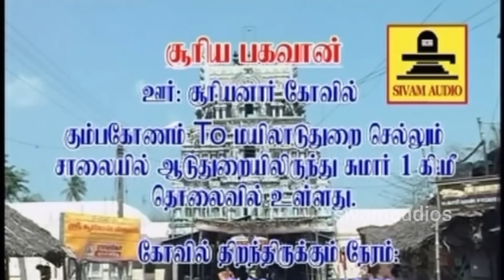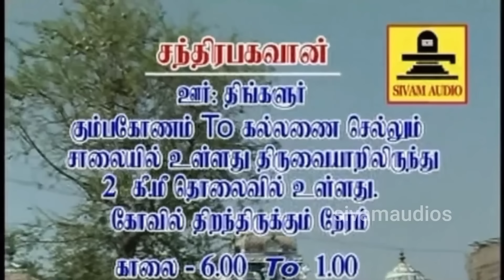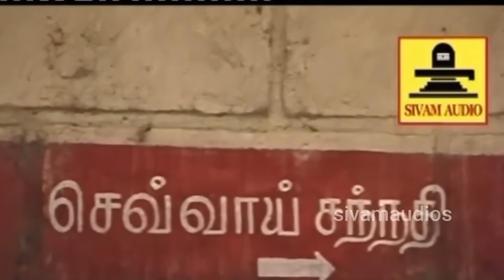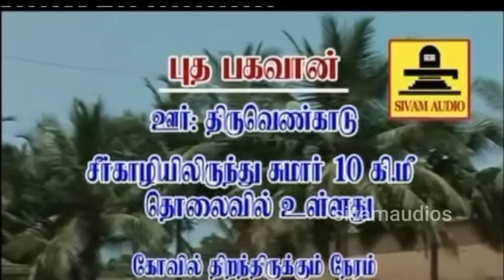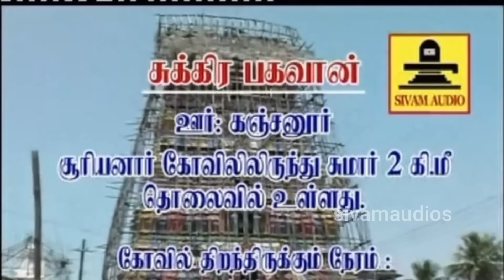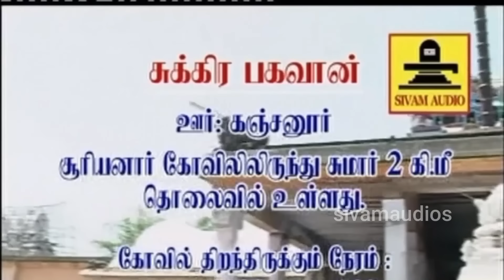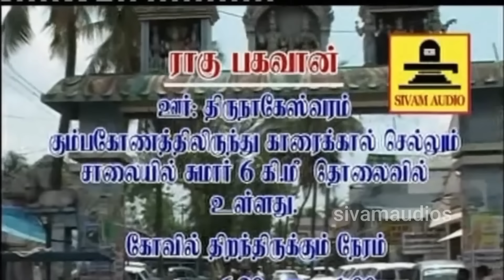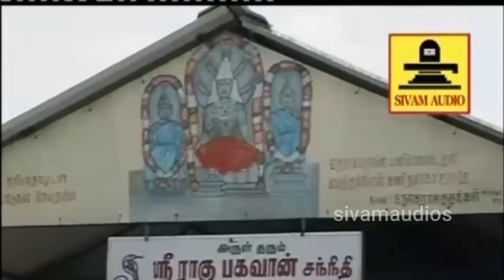சங்கடம் தீர்க்கும் நவகிரஹ ஸ்லோகம் போற்றி போற்றி || பாம்பே சாரதா || சிவம் ஆடியோஸ்